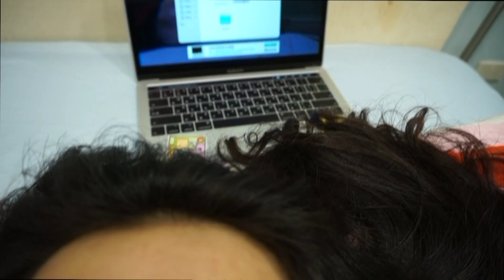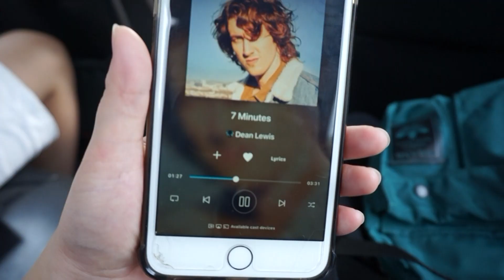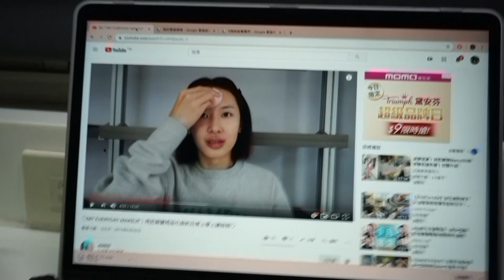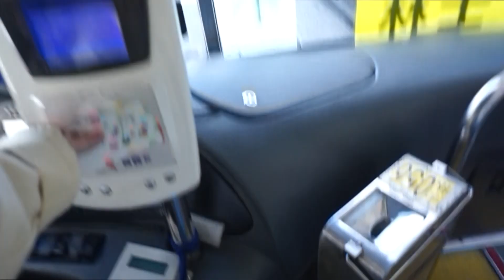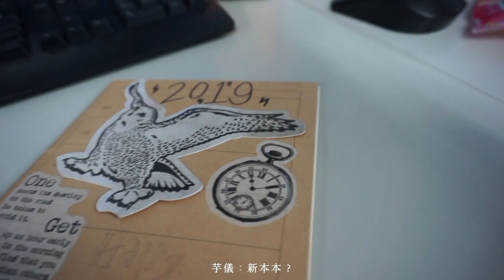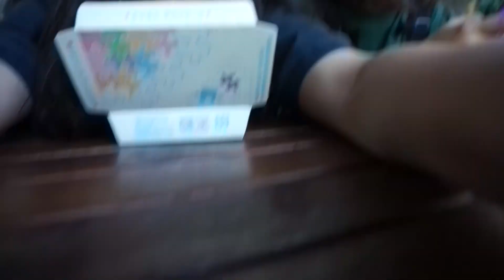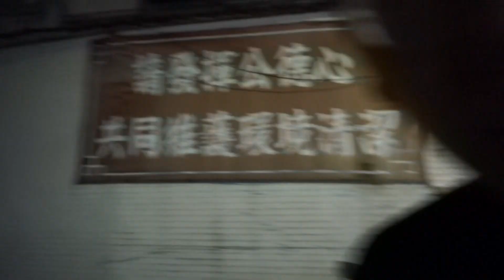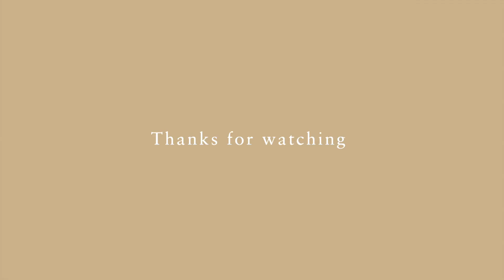WEEKLY VLOG#3 | 大學日常📝、超好吃漢堡🍔、返校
嗨大家～雖然我之前有發過影片不過這支影片對我來說算是認真經營youtube的第一隻
真的好喜歡拍vlog所以打算從十月開始一個禮拜出一隻
不過如果太忙的話可能就沒辦法了🙁